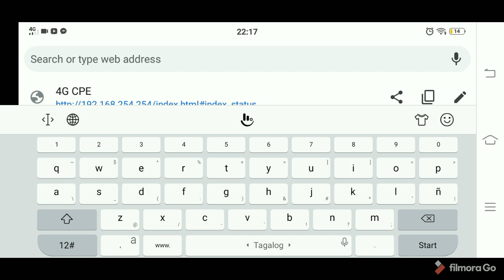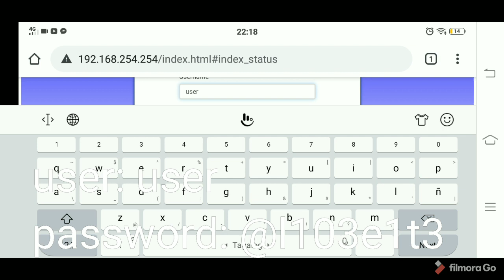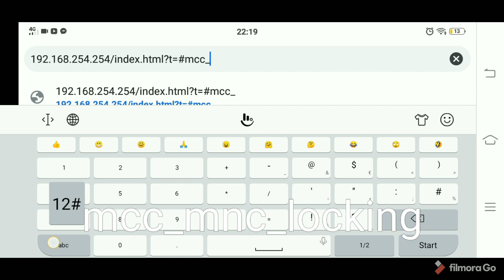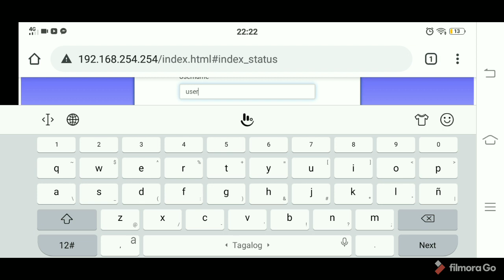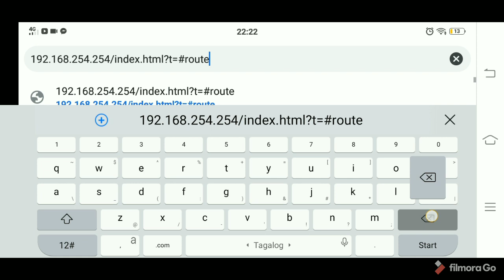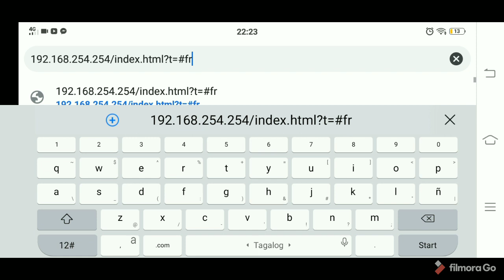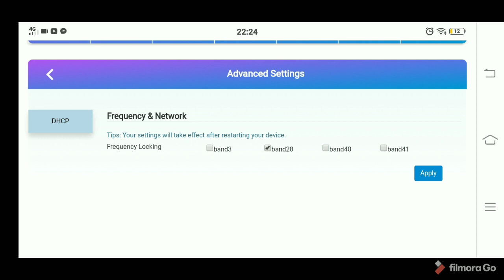globe home prepaid wifi modem openline and band selector tutorial (RIOBAL TV)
title: globe home prepaid wifi modem openline and band selector tutorial (RIOBAL TV)

 ayan guys ginawa ko itong video na ito para po makatulong sa mga hindi pa marunong o wala pang idea sa pag oopen line ng mga modem lalo napo ngaun tag hirap sa mga signal sa mga lugar natin at kailangan ng ibang network para bumilis ang kanilang mga internet so sana makatulong po ito para hindi napo kayo mapagastos sa pagpapa openline.